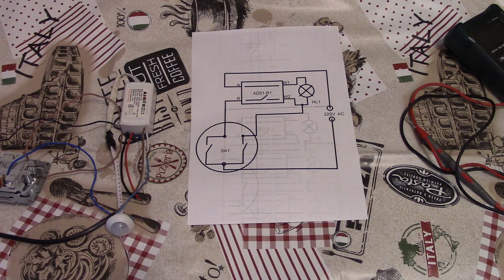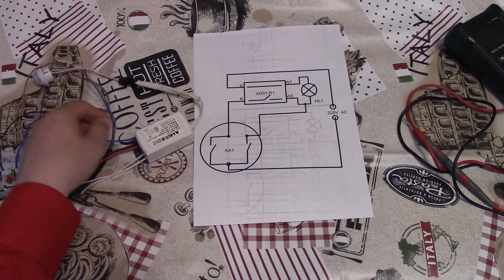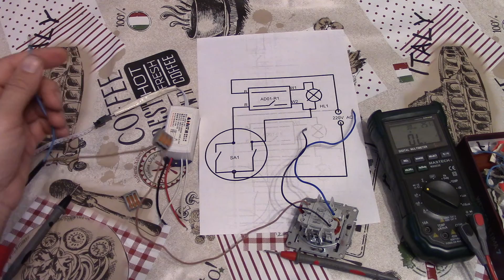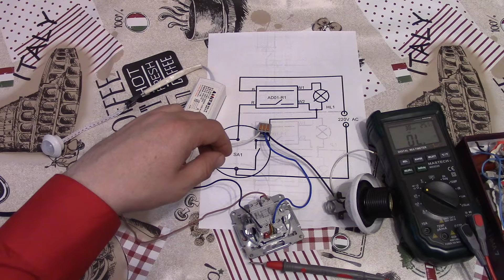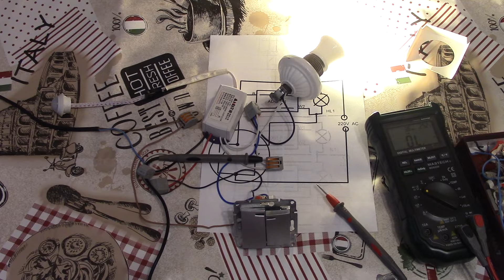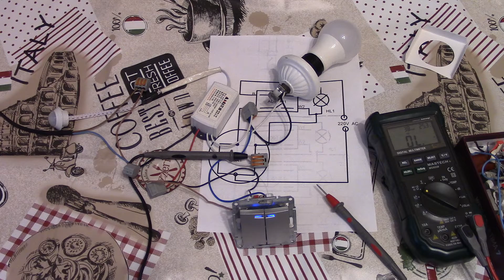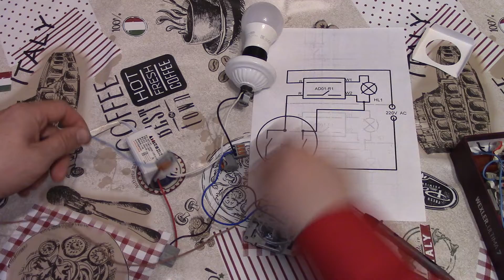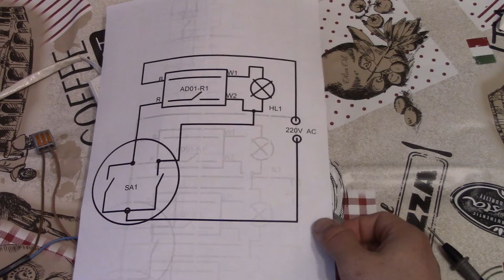Как подключить четырехпроводный датчик движения AD01-R1 и двухклавишный выключатель .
Предупреждение - при неправильном монтаже возможно короткое замыкание !!!
Поэтому для перестраховки при испытании лучше включить лампу накаливания в разрыв фазного провода и в качестве нагрузки использовать светодиодные лампы . Если при включении выключателя загорится в полный накал лампа накаливания , включенная в разрыв фазного провода - значит  в схеме есть ошибка , скорее всего перепутаны белые провода выхода датчика движения . В данном видео выключатель подключается к красному и крайнему белому проводу . Но лучше перепроверить .